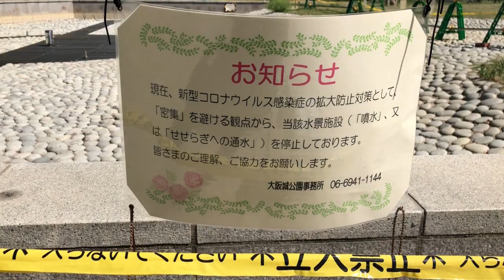【今日のお散歩】2020.6.8新しいワンピースで新緑の公園をゆく ～Today's walk June 8, 2020～【Fresh green】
2020年6月8日のお散歩の様子です。
暑い日が続いています。
ルナは新しいワンピースで新緑に包まれた公園を歩きました。

A walk on June 8, 2020.
The hot days continue.
Luna walks through the park surrounded by fresh greenery with her new dress.

★CAST★
ルナ（Luna）・・チワワ♀2017年10月20日生まれ
ボナ（Buona）・・イタグレ♀2011年9月11日生まれ